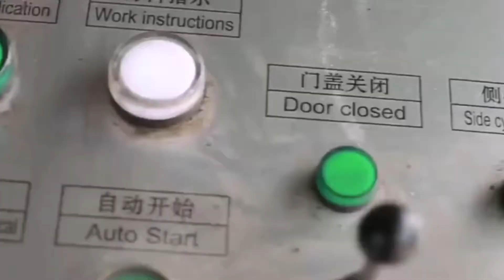Mattress Scraps Press Baling Machine Scrap Baling Press Machine Industry In India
1.Fully automatic waste cardboard box/OCC/ONP baling press machine,
2.Vertical carton box baling machine, plastic pet bottles compress machine.
3.Metal scrap baling press machine, steel wire compress baler machine.
4.Aluminum chips/shavings briquetting press machine, copper turnings/swarfs briquetting press machine.
5.Wood shavings bagging press baler machine, silage bagging baling machine.
6.Wiping rags bagging press baler machine, waste clothes/second hand clothing/old clothes baling machine.
7.Plastic lumps/pipes shredder machine, plastic scrap blue shredder machine.
8.Metal scrap shredder machine, double shaft shredder machine, wood pallet shredder machine.
9.Plastic lumps granulator machine, plastic barrels crusher machine.
10.Hydraulic shear machine for heavy metal scrap, copper cable wire shear machine.